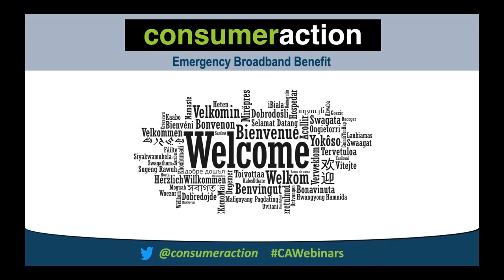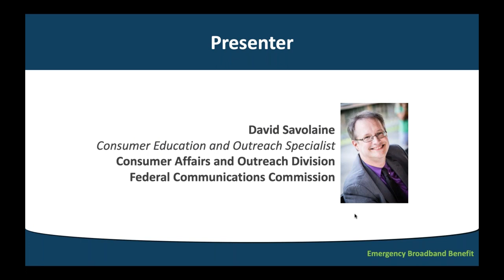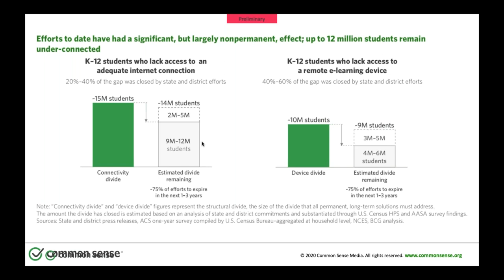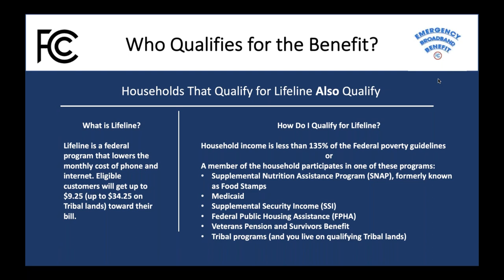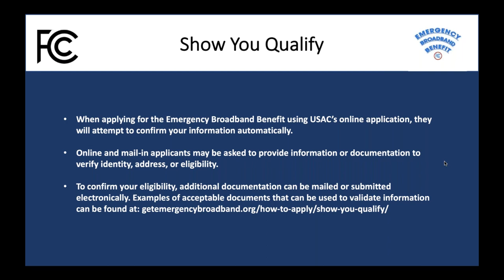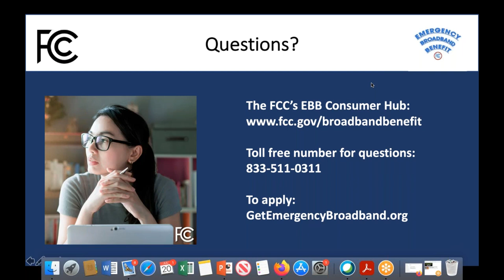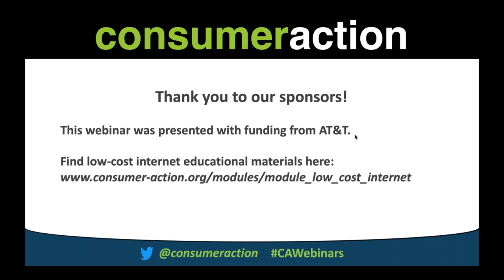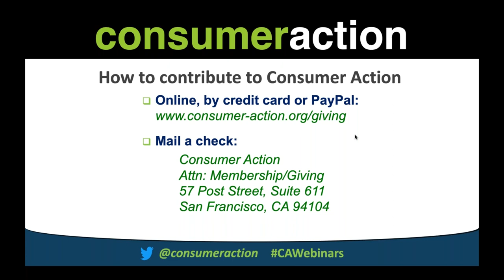Emergency Broadband Benefit Program (Webinar)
On May 12, the Federal Communications Commission (FCC) began accepting applications for the Emergency Broadband Benefit (EBB), a new program to provide $3.2 billion to eligible households to pay for internet service and devices so that consumers can stay connected to critical online learning, employment, healthcare and government services.

How much is the monthly EBB subsidy and how can consumers apply? What is considered an eligible household? Can consumers apply for the EBB even if they have a past-due balance owing to an internet service provider? If a consumer is participating in the Lifeline program, can they still apply for the EBB? This webinar will cover what the digital divide is and who it affects, the state of the digital divide and whether it’s shrinking, how the EBB program can help close the divide, who qualifies for the program, and how consumers can apply and the difference between the Lifeline program and the EBB, and whether you can apply for both.